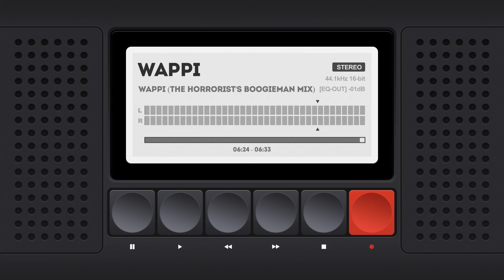Wappi - Wappi (The Horrorist's Boogieman Mix)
For any true techno lover, Wappi
legend Dave Clarke. All tracks have been fully remastered for the digital age and comes packed with 4 versions on this second release on Paul Edge’s Cipher label